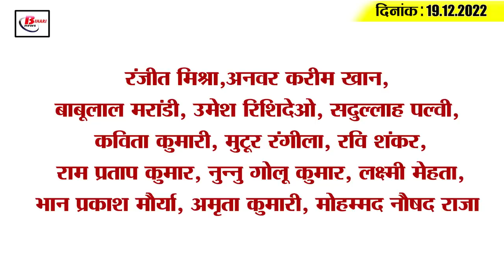Get Today Bihar Evening breaking news of 19th Dec 2022 on BPSC, Tejashwi Yadav, Bihar expressway,RJD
Get Today Bihar Evening breaking news of 19th Dec 2022 on BPSC, Tejashwi Yadav, Bihar expressway,sushil modi.

1. In the first phase of the municipal elections, in which districts the least and the most voting took place?

2. Additional Chief Secretary issued show cause notice to Product and Regional Product Inspector of Saran

3. Demonstration in the House even on the last day of the winter session of the Legislature

4. Farmers protest against land acquisition

5. Smuggling of liquor by car in Patna

6. BPSC Head Teacher Recruitment Exam Postponed

7. Notorious liquor smuggler Akhilesh Yadav arrested

8. Bihar will get the gift of a new expressway in 2023

9. Bihar's green budget is less than last year

10. BJP started preparations for the Lok Sabha elections

11. Samrat Chaudhary's attack on the Chief Minister

12. Tejashwi Yadav challenges Vijay Sinha

13. Education Minister's counter attack on Sushil Modi

14. The race for the World Test Championship became interesting, India got a huge advantage

15. Know what is the rate of petrol and diesel in Bihar today